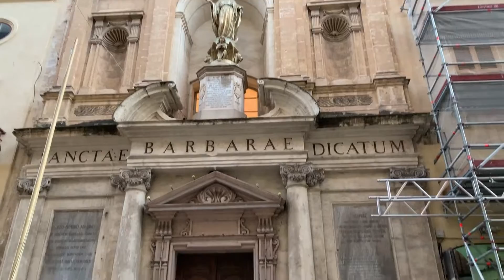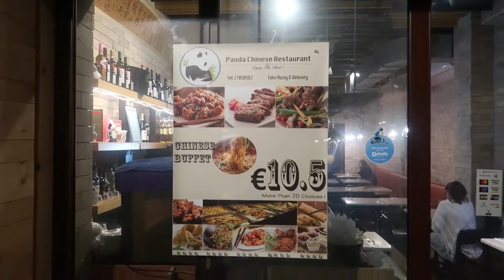WHERE TO EAT ASIAN FOOD IN MALTA? + My ENFID Family Malta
Hi Guys!
Here are some asian restaurant that you can visit in Malta.